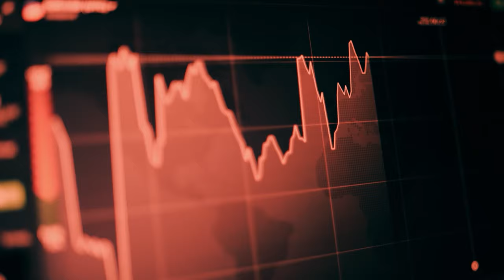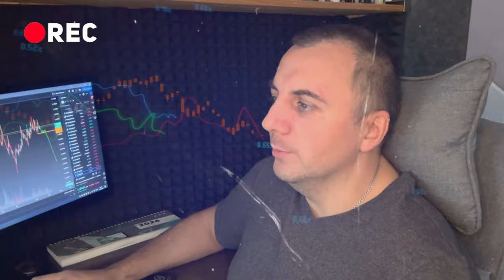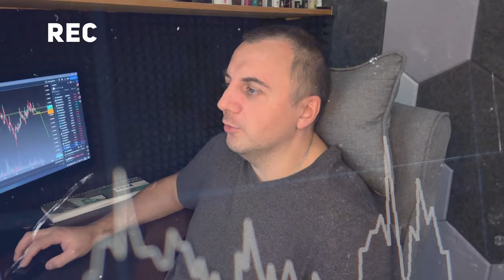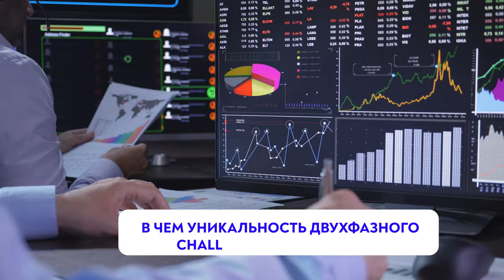Какой КАПИТАЛ может получить PROP Трейдер в Gerchik&Co?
✦Станьте проп-трейдером в Gerchik & Co и получите в управление до $100 000!